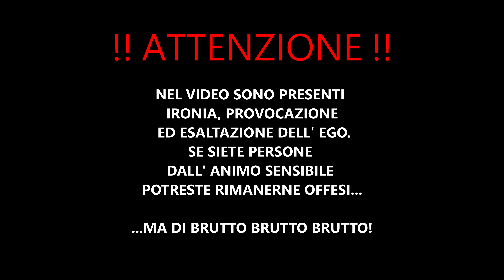BASTA!!!!!!!! ADESSO PARLO IO!!!! - ADDESTRATORI CANI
Le scuole di pensiero non esistono. Ed io non credo nelle fate. La verità su dicerie e luoghi comuni sull' addestramento cani, cinofilia e metodo gentile. Educare ed imparare a comunicare con il cane in maniera armoniosa.
Insegnare al cane diversi comandi ha la funzione di tenere occupata la sua mente, calmando così l' agitazione e  aiutando a prevenire  o curare agitazione, ansia, frustrazione, aggressività, insicurezze e paure che spesso insorgono in assenza del dovuto esercizio fisico e mentale. anche se il tuo cane non è un border collie non importa, la regola vale per tutte le razze ed incroci!

Francesco Fachini Addestramento Positivo Dog Training Milano

[addestramento educazione cani tramite rinforzo positivo metodo gentile]